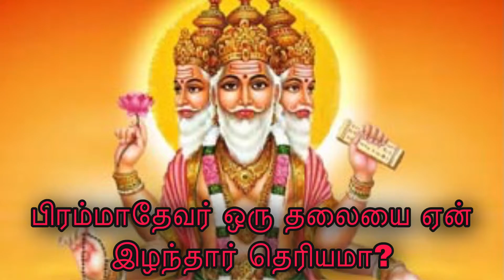பிரம்மாதேவர் ஏன் ஒரு தலையை இழந்தார் தெரியமா?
படைப்புத் தொழிலில் ஈடுபட்டிருந்த பிரம்மனுக்கு அகந்தை குடிகொண்டது. காரணம், சிவபெருமானைப் போல் தனக்கும் ஐந்து தலைகள் என்பதாலும், தான் படைப்புத் தொழிலில் இருப்பதாலும் கர்வம் எட்டிப் பார்த்தது. சிவனையும் தன்னையும் ஒன்றாகக் கருதிக் கொண்டார். இதையறிந்த சிவனார் தகுந்த பாடம் கற்பிக்க எண்ணினார். “தலை ஐந்து இருப்பதால்தானே இப்படி ஓர் எண்ணம்…’ என்று எண்ணிய சிவனார், பிரம்மனின் ஐந்து தலைகளில் ஒன்றைக் கிள்ளி எறிந்தார். மேலும் பிரம்ம தேவனின் படைப்புத் தொழிலும் பறிபோனது. இதனால் பெரிதும் வருந்திய பிரம்ம தேவன், தன்னை மன்னித்து அருளும்படி சிவனாரை வேண்டினார்.

சிவனாரும் அவருக்கு சாபத்தில் இருந்து விடுபடும் வழியைக் கூறினார். அதன்படி, இந்தத் தலத்துக்கு வந்த பிரம்ம தேவர், அங்கே சிவரூபமாக இருந்த 12 லிங்கங்களையும் (த்வாதச லிங்கம்) வழிபட்டு, சாபம் நீங்கப் பெற்றார். பிரம்ம தேவனின் படைப்புத் தொழிலும் அவருக்கு மீண்டும் வந்தது. பிரம்மனின் தலை எழுத்து மாற்றப்பட்டு, மீண்டும் சக்தி பெற்றார் பிரம்மன். இதை அடுத்து இறைவன் அளித்த வரத்தின் படி, பிரம்மன் தன்னை நாடி வரும் பக்தர்களின் தலையெழுத்தை மங்களகரமாக மாற்றியருள்கிறார்.

கோயிலில் மூலவராகத் திகழ்பவர் ஸ்ரீபிரம்மபுரீஸ்வரர். அம்பிகை ஸ்ரீபிரம்மநாயகி. இங்கே சிறப்பாகத் திகழ்வது பிரம்ம தீர்த்தம். திருப்பிடவூர், திருப்படையூர் என்றெல்லாம் அழைக்கப்பட்டு தற்போது திருப்பட்டூர் என்று அழைக்கப்படுகிறது.